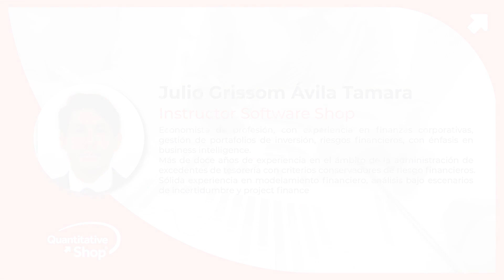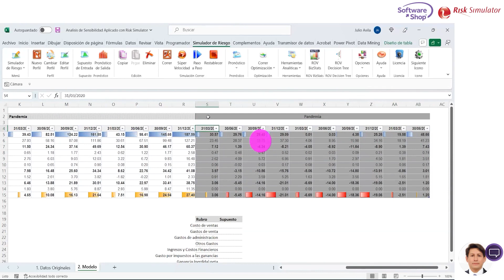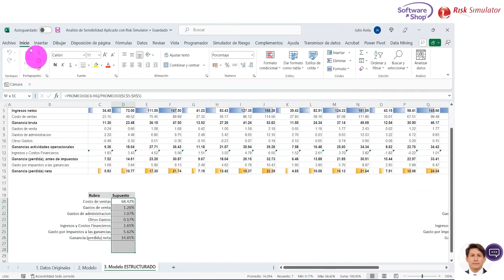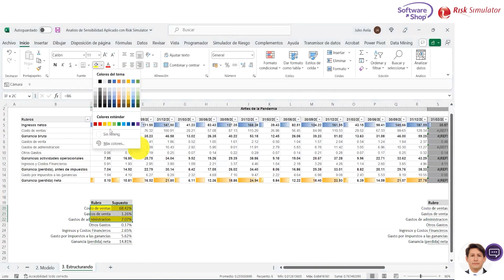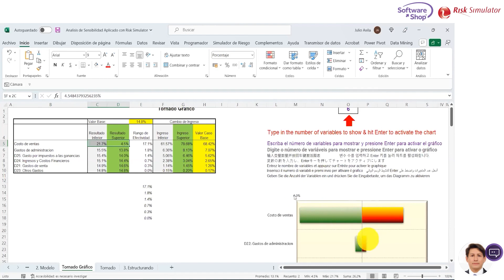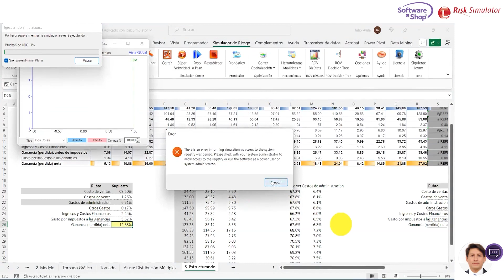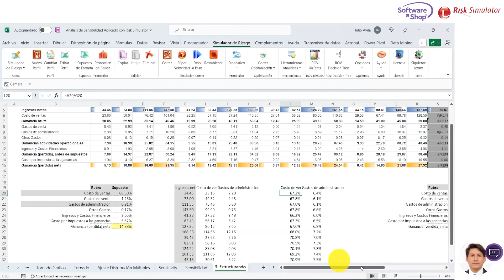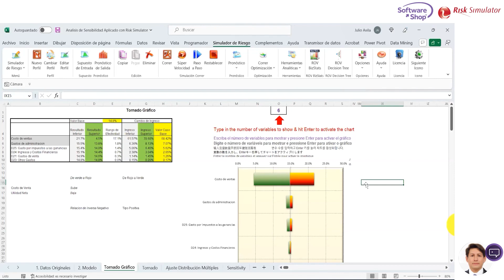Análisis de Sensibilidad en Finanzas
Visita nuestra página web y conoce todo lo que tenemos preparado para ti: